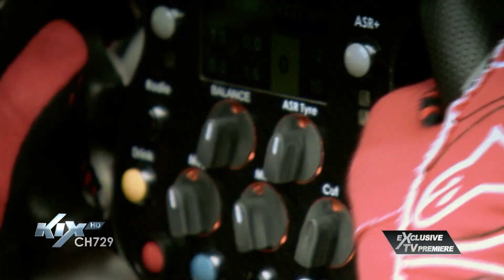KIXHD MONTHLY_MAY_30_ASTRO